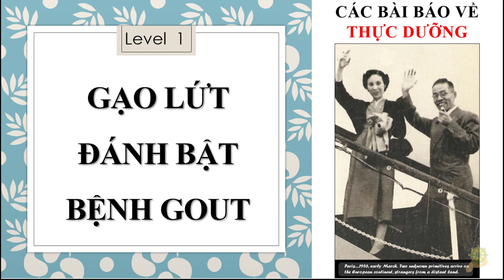Thực Dưỡng | Gạo Lứt Chữa Lành Bệnh Gout